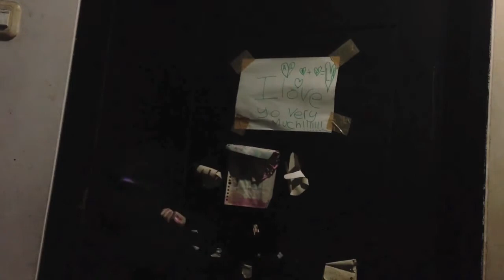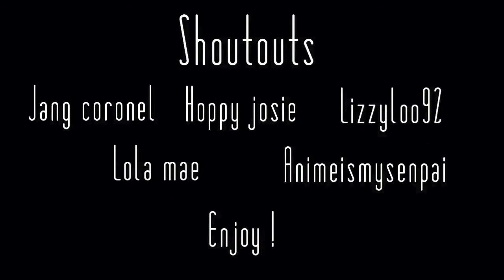Emily goes undercover for her electronics!!